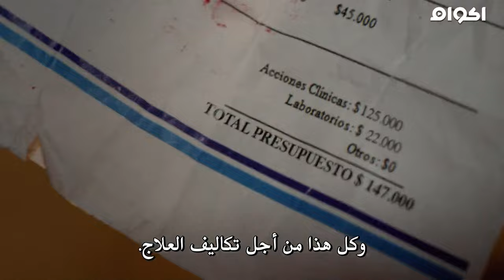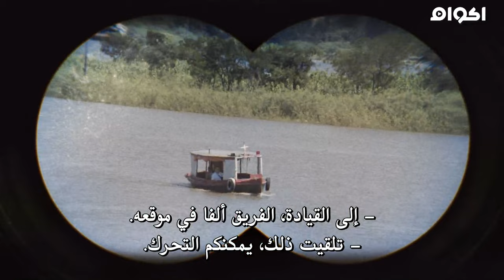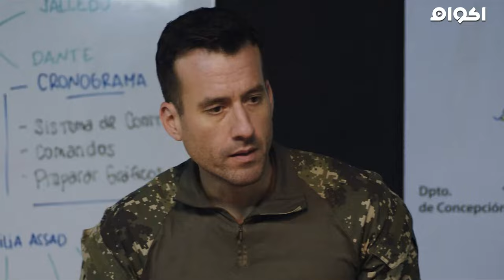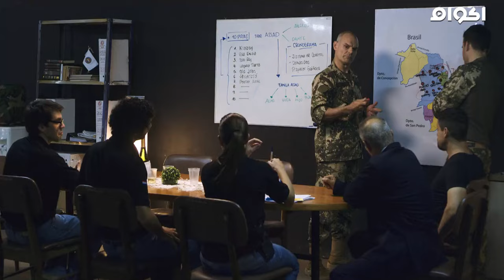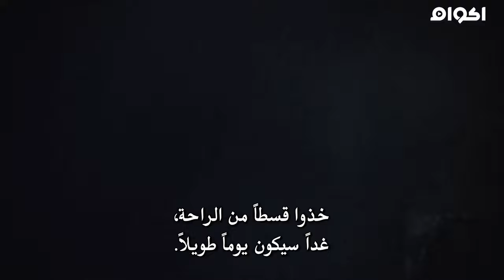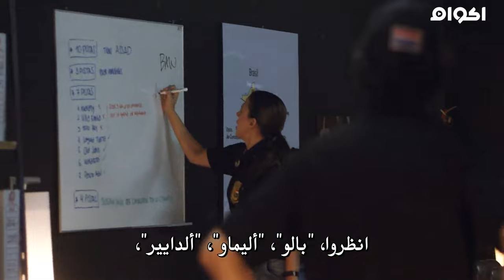للكبار فقط مترجم فيلم اكشن يحتوى على مشاهد للكبار فقط18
فيلم اكشن يحتوى على مشاهد للكبار فقط مترجم